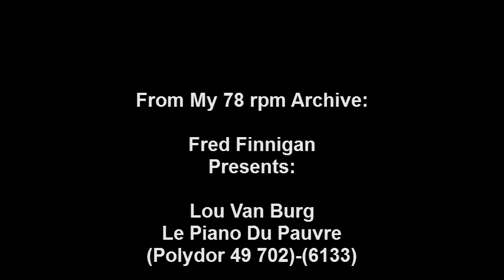Lou Van Burg - Le Piano Du Pauvre.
Lou Van Burg - Le Piano Du Pauvre(Polydor 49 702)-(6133)